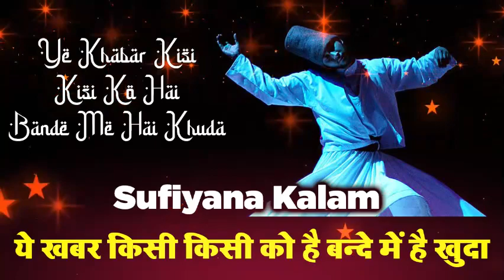Arifana Kalaam - Yeh Khabar Kisi Kisi Ko Hai Banday Mai Hai Khuda - ये खबर किसी किसी को है बन्दे में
Arifana Kalaam - Yeh Khabar Kisi Kisi Ko Hai Banday Mai Hai Khuda - ये खबर किसी किसी को है बन्दे में है खुदा - Sufiyana Kalam

Title -  Yeh Khabar Kisi Kisi Ko Hai
Label - Ashrafi Digital Studio Nagpur